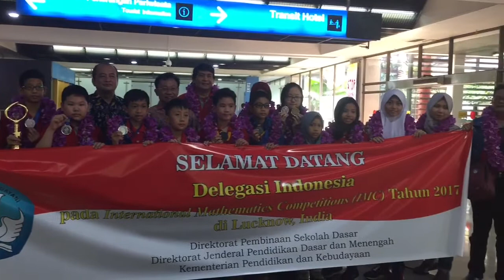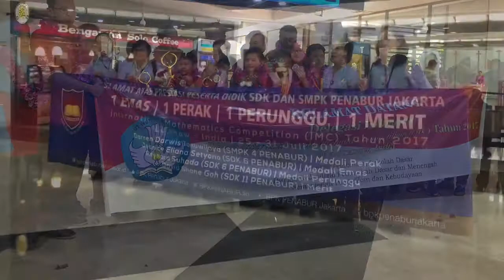Prestasi Siswa Siswi BPK PENABUR Jakarta di InIMC 2017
Sebuah rasa syukur atas prestasi yang berhasil diraih oleh peserta didik BPK PENABUR Jakarta di ajang India International Mathematics Competition(InIMC), 25-31 Juli 2017 di Lucknow-India. Selamat untuk Darren Darwis Tanuwijaya (SMPK 4 PENABUR-Medali Perak),
Jeanice Eliana Setyono (SDK 6 PENABUR-Medali Emas),Raynard Suhada (SDK 6 PENABUR-Medali Perunggu), David Shane Goh (SDK 11 PENABUR-Merit).